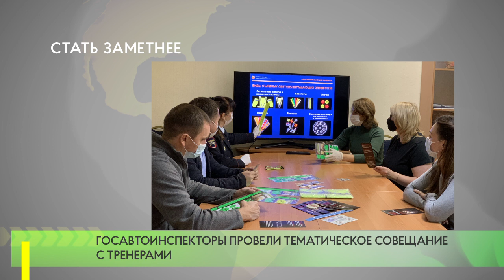Стать заметнее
Сотрудники Одинцовской Госавтоинспекции провели совещание на тему: «Использование световозвращающих элементов на одежде» с представителями комитета физической культуры и спорта Администрации Одинцовского городского округа и тренерским составом.